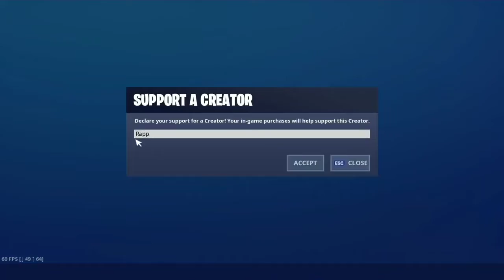🥶baguettes in the face🥶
Code Rapp